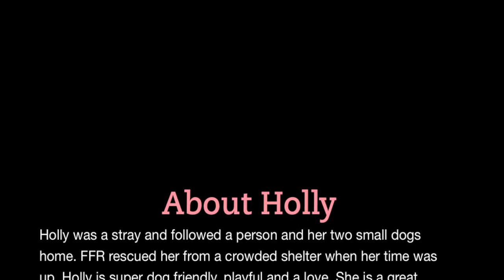Holly D2869 - Furry Friends Rescue, SF Bay Area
Find out more about Holly D2869:
Female, Greater Swiss Mountain Dog / Pit Bull Terrier Mix

Holly was a stray and followed a person and her two small dogs home. FFR rescued her from a crowded shelter when her time was up. Holly is super dog friendly, playful and a love. She is a great doggie! She needs a moderate active guardian who can exercise and train her. Holly would love to be your best friend and hiking buddy!
Foster Home Update
Holly is an all-around fun-loving dog! She is a fast learner, already knows how to greet people calmly, sit, stay, and walk nicely on leash. She has lots of energy and would do great with an active family that loves to hike, run, and go on long walks. At the same time, Holly would be a great companion for another dog. She loves to play and interacts well with all dogs and personalities.
Most importantly, Holly is just a love. Super affectionate, giving kisses and if she could, hugs. More info to come as the foster home learns more.

February 2013 Upate
Holly continues to have a fun-loving and sweet dispostion, however we recently learned that in a new home without another dog, she was nervous of new change. Once she is assured and feels secure in her new surroundings, she begins to trust and comes forward for attention and love. Holly will need an experienced home, children 12+.

How to adopt from Furry Friends Rescue?